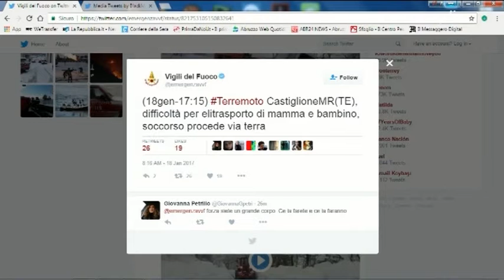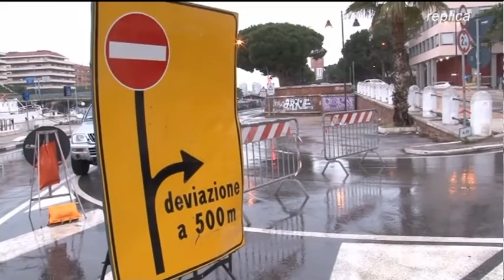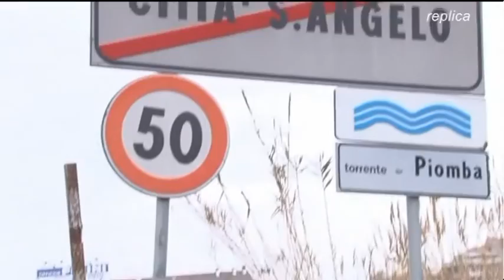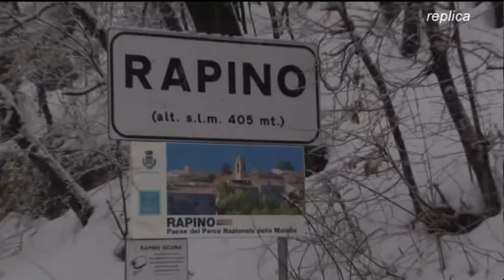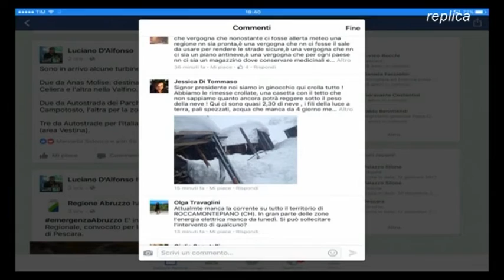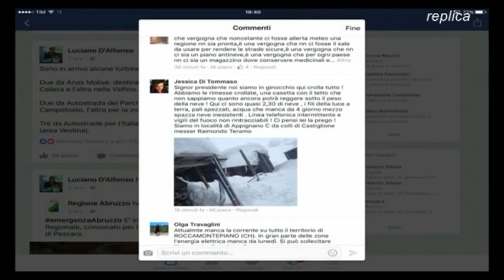TgSei Edizione della notte Mercoledì 18 gennaio 2017